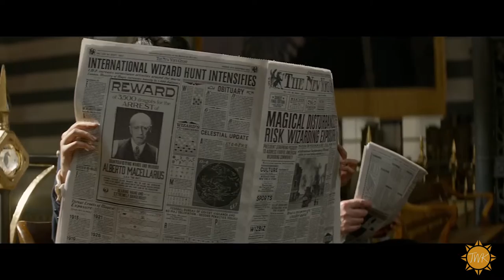Today with Kandace - Julie Says So 5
Movie critic Julie Fisk gives her critique of the upcoming J.K. Rowling film Fantastic Beasts and Where to Find Them, the newly-released Tina Fey and Amy Poehler flick, Sisters, and the 90's classic Babe.